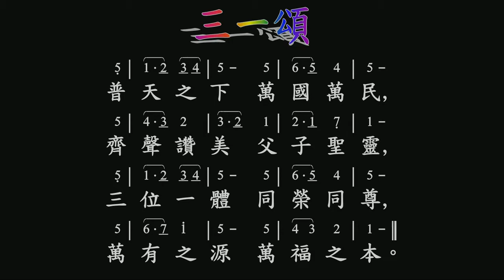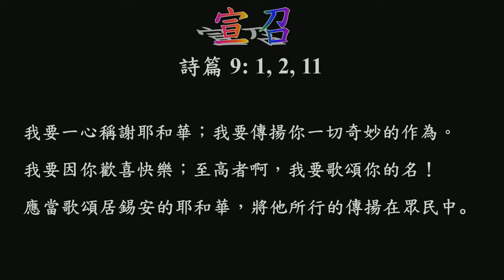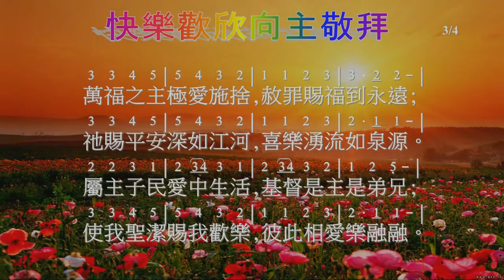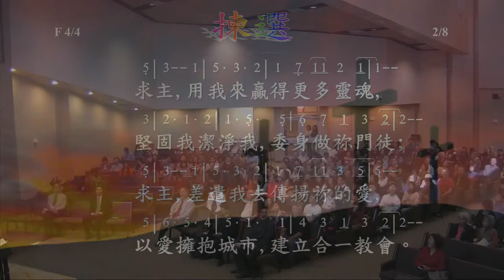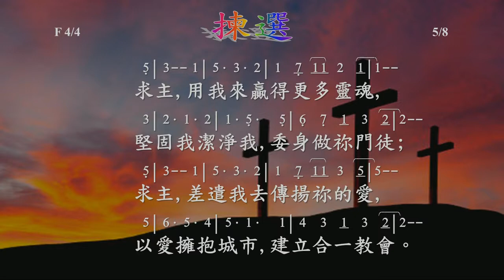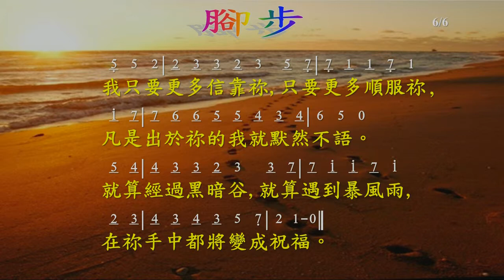032215 ACC worship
Austin Chinese Church